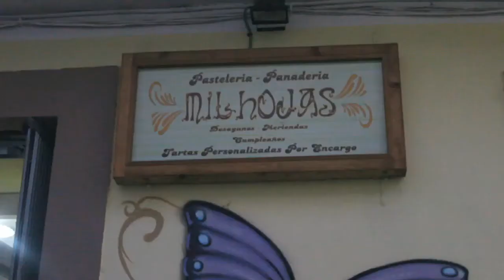Exposicion 'Sueños' en la Cafetería Milhojas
La artista itziar C. González expone sus primeras obras de pintura y fotografía en el bar Milhojas de Malpartida de Cáceres en colaboración con la Asociación Imaginarte. Con mirada literaria pero sin dejar de sorprendernos por su naturalidad, 'Suenos' puede visitarse hasta el próximo 18 de noviembre.